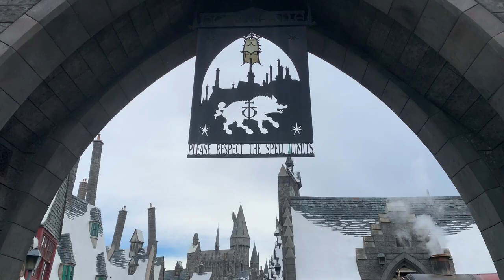Back Inside Universal Studios Hollywood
Taste of Universal is open, giving guests their first look inside the gates in a year. Plus, a first look inside the Pets Store at the end of the new Secret Life of Pets ride. Story